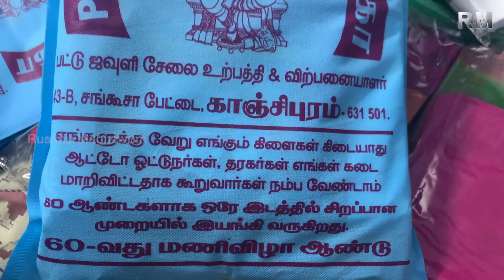Superaaaஎல்லா functionanum ஸ்டார்ட் ஆயிடுச்சு |இவளோ சூப்பரா ஒரு ஐட்டம் பூனலுக்கு வாங்கியாச்சு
Hi All. Welcome to Rusithu Maghizhvom. This vlog is about the functions that happened before poonal. We had sumangali prarthanai and samaradhanai. We also recived a special package for poonal on that day. Hope you like this vlog.